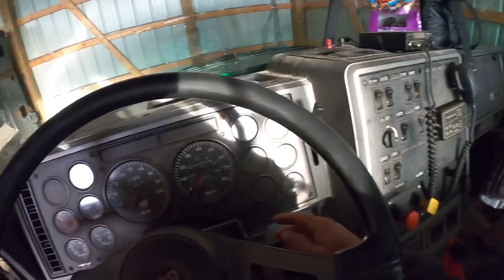Just about buried the Volvo excavator and all caught on camera by my amateur camera crew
Helping out Farmer Chris and getting into a muddy mess!